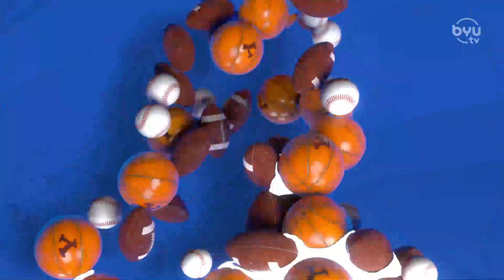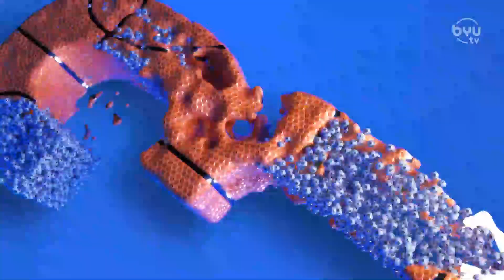Top Five Tuesday - Plays of Independence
Watch as Spencer and Dave reveal the top five plays of Independence as we prepare for the final year on independence.